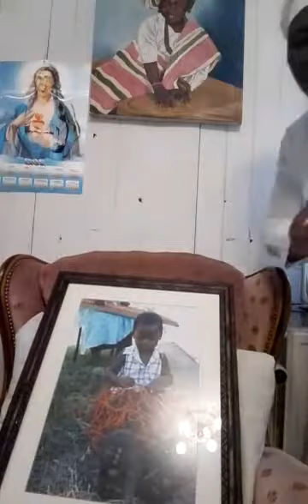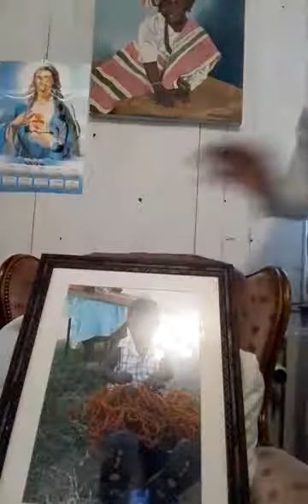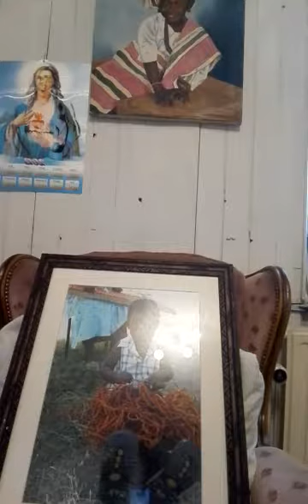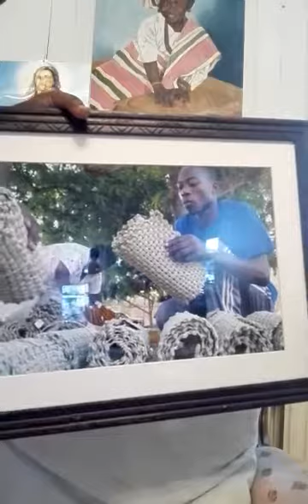LIFE INSURANCE & HEALTH TIPS PART 1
Life insurance is a must have to save your family from burial stress.